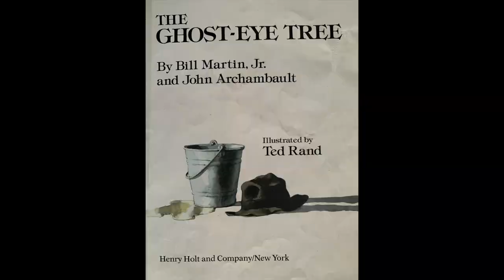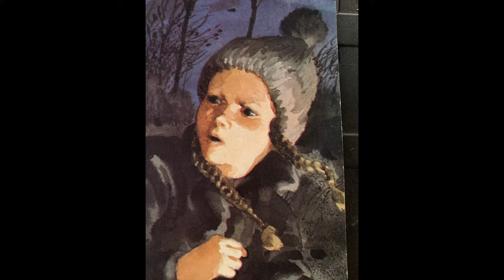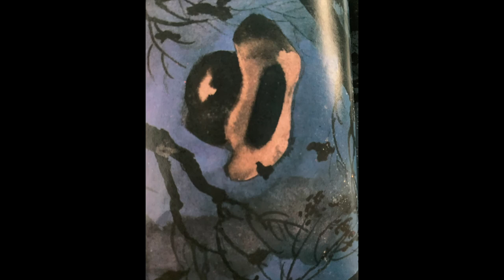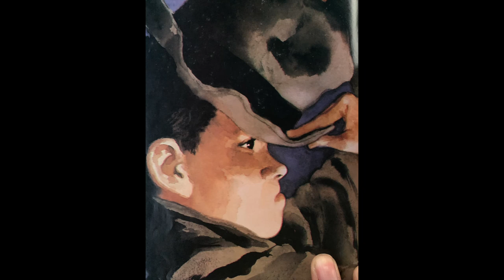The Ghost Eye Tree